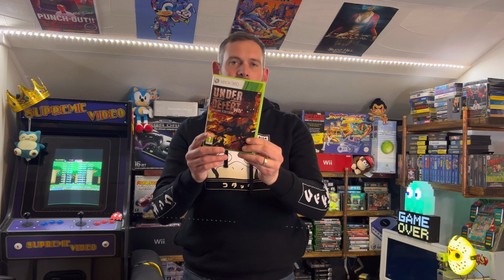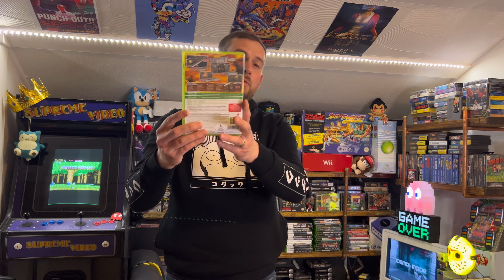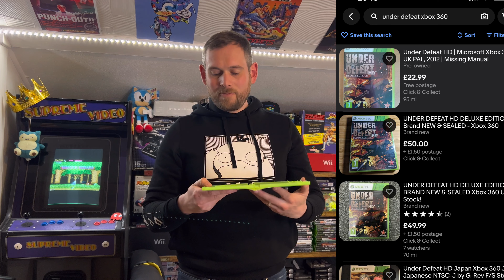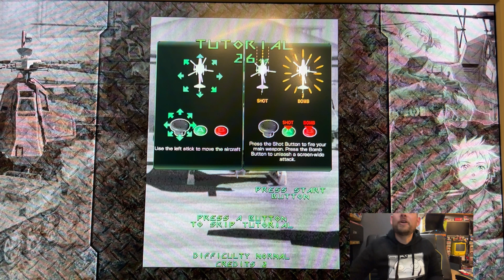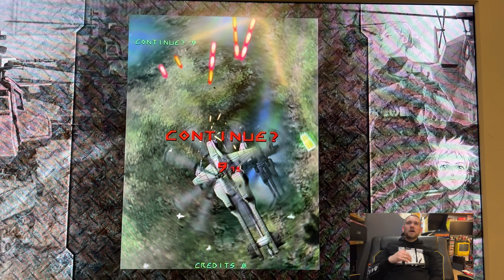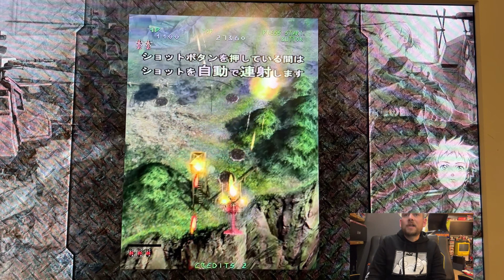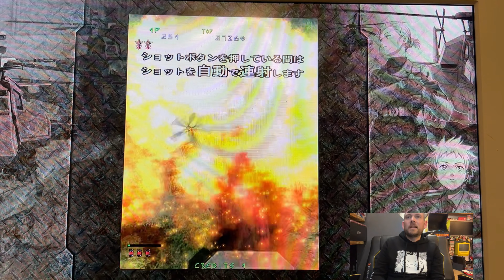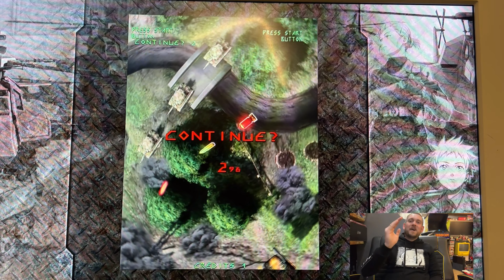CEX ROULETTE & RETRO VIDEO GAME PICKUPS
Two CeX roulette’s of an OG XBOX Game Under Defeat HD

Two pickups from eBay - Robocop on the NES and  Silebt Hill downpour on the Xbox 360

METROID Prime on the switch delivered

Happy gaming all!